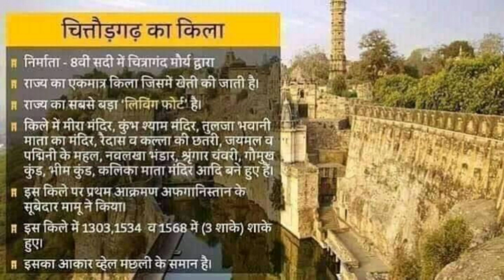चित्तौड़गढ़ दुर्ग // राजस्थान के दुर्ग // Rajasthan Gk // चित्तौड़गढ़ का किला